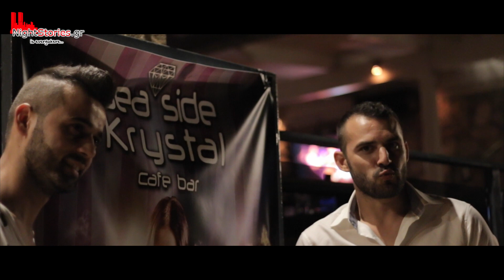Ntirintaxta Party EVERY THURSDAY @ Sea Side Krystal 30.5.2014